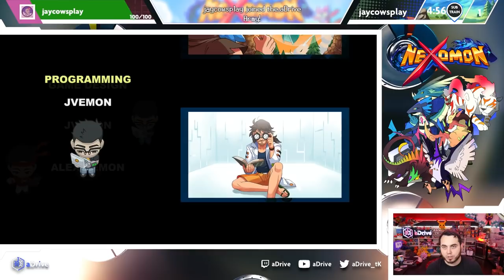FIGHTING OMNICRON and the NEXOLORD! Nexomon Lets Play Ep07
Finishing up Nexomon and taking on Omnicron and the Nexolord!
The final chapters of our Nexomon Journey! Can we save the world?!

Nexomon is a monster catching game with an epic story that will have you laughing and engaged the entire time. A unique stamina combat system and tons of monsters with incredible types and attacks make Nexomon a great experience for any RPG fan! The Original Nexomon is now out on Consoles like Nintendo Switch, Playstation and more!